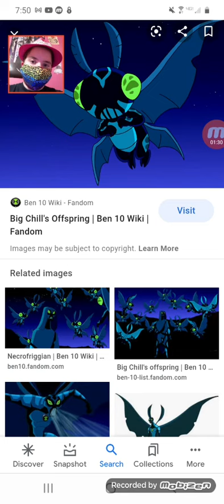last video of 2020, yay: and bre 10 announcement, coming soon in 2021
sorry if you couldn't hear me that good, youtube says "hmmmm...showing your face is a no-no, but only to you young lady" so yeah, let's hope the comments don't get turned off. and for the hair, I took a shower earlier so yeah, I still fabulous though ÙwÚ

happy new year everyone, and have a howling good day and year~!